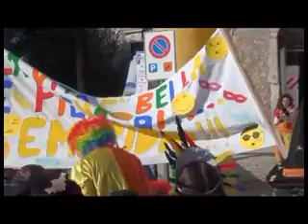tg 9 02 2013